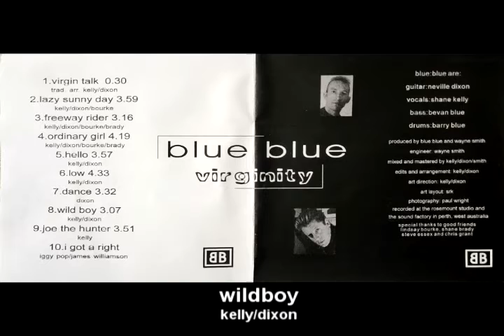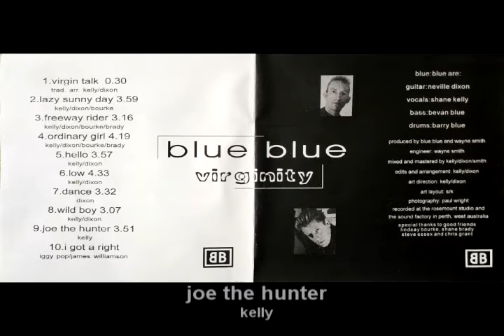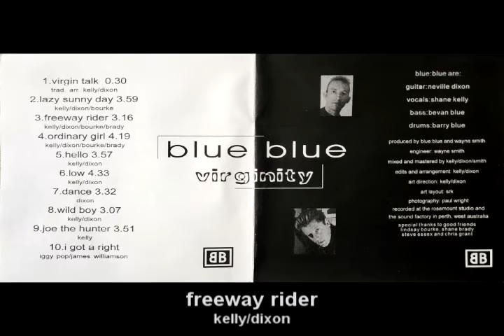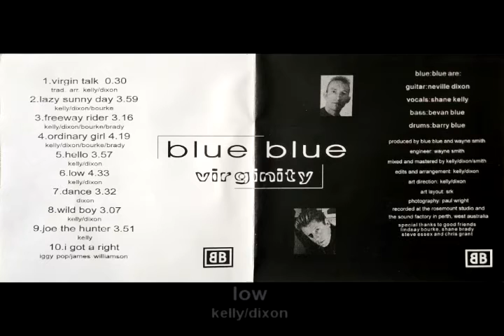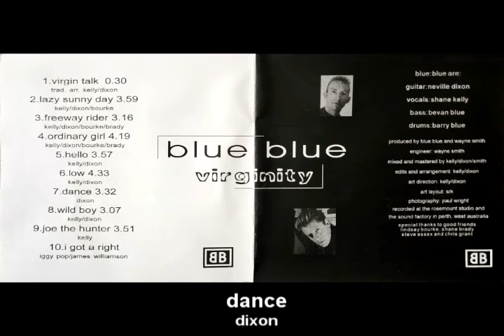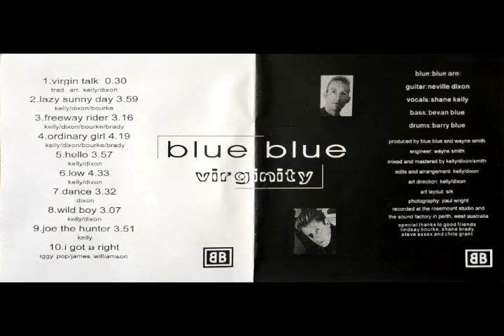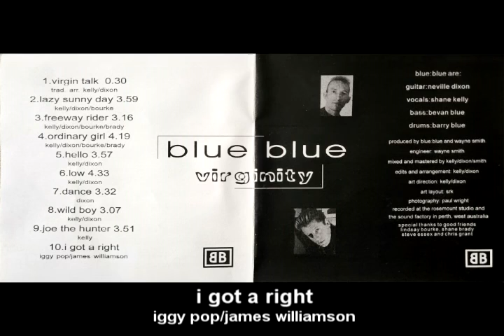Shane Kelly Music / blue blue / 1998 ALBUM - virginity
blue blue - virginity

And again, why wouldnt you include a great version of the iggy pops  "I got a right"?

FULL ALBUM
1. virgin talk - trad. arr. kelly/dixon
2. lazy sunny day -kelly/dixon/bourke
3. freeway rider - kelly/dixon/bourke/brady
4. ordinary girl - kelly/dixon/bourke/brady
5. hello i love you - kely/dixon
6. low - kelly/dixon
7. dance - dixon
8. wild boy - kelly/dixon
9. joe the hunter - kelly
10. i got a right* - iggy pop/james williamson

The "virginity" album was released through rigid records RRCD-602
produced by kelly/dixon

shane kelly - vocals
neville dixon - guitar/vocals
lindsay bourke - bass/vocals
steve essex/shane brady - drums

all songs written and produced by kelly/dixon
mixed by wayne smith and blue blue at the sound factory, perth, western australia

except * iggy pop/james williamson,  used with permission.

this recording first published in its entirety in 1998 blue blue
copyright/published 2022 kelly/dixon